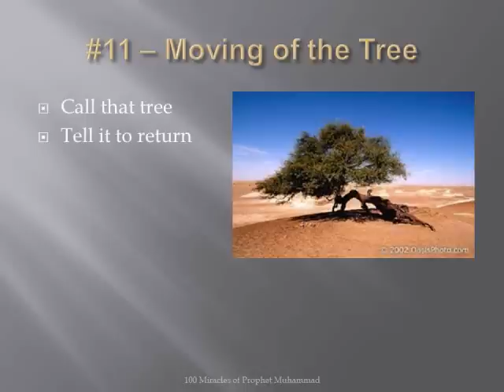Miracle 011/100 (Prophet Muhammad) - Moving of the tree